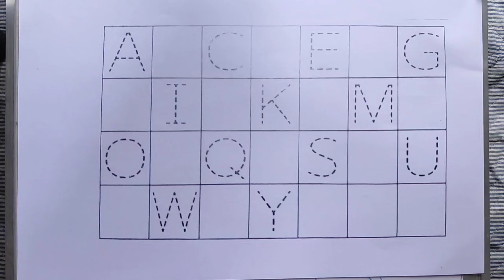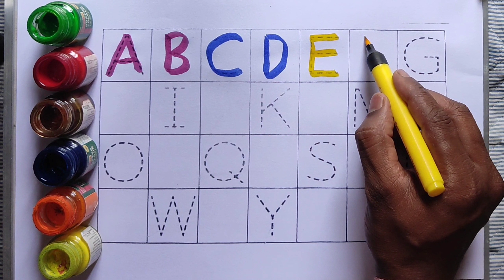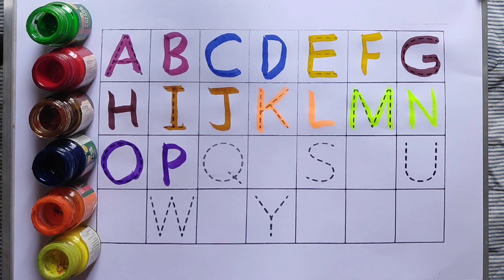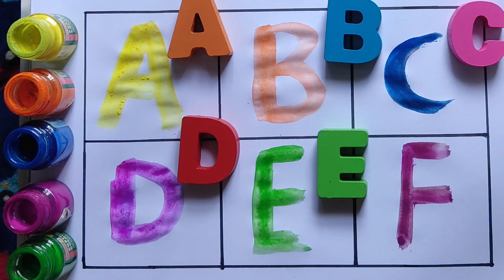A for Apple,B for Ball, Alphabets, छोटे बच्चों की पढ़ाई,kids class